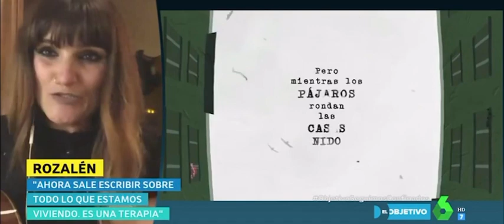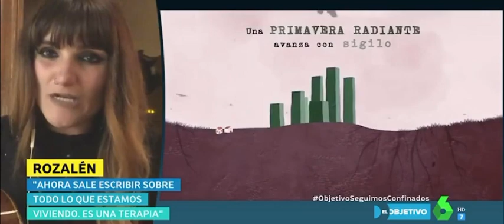Entrevista a Rozalén, sobre “ aves enjauladas “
Entrevista y actuación sobre el nacimiento de “aves enjauladas “.